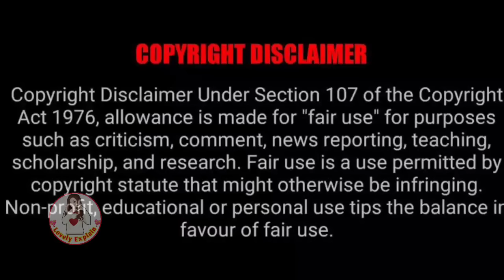Domineering President did Contract Marriage🔥with School Girl & then fall for her...